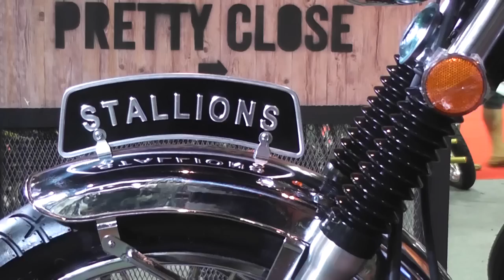Centaur 400 / Iron-One ยอดจองกระหึ่มในมอเตอร์โชว์